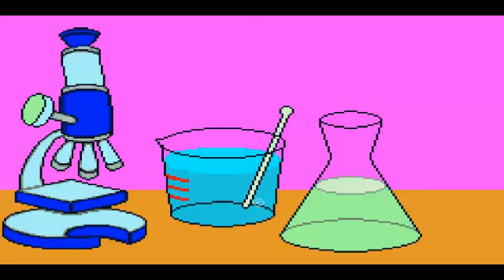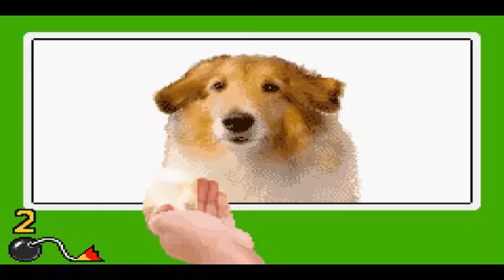Let's Play Wario Ware Inc [Half-BLIND] - Part 4 - Das Klo des Dr Crygor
Und so langsam kommen wir dem Ende schon näher... aber nur langsam...